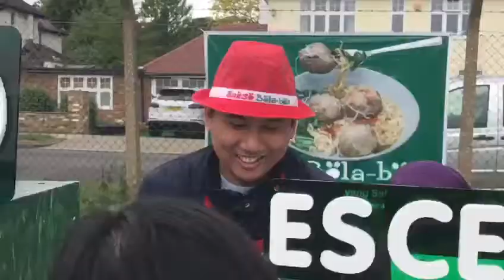Makan Bakso Cilok Cendol di London Inggris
Bazaar Kuliner Indonesia di London Inggris
 Courtesy : @ayodd @Q_va